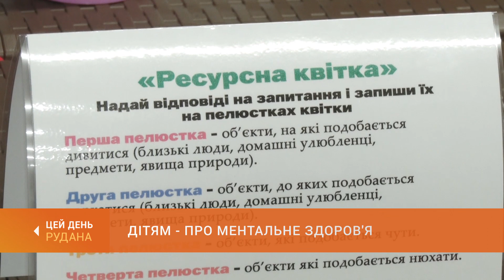Дітям - про ментальне здоров'я: у Кривому Розі діє проєкт психологічної допомоги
Відчути аромат - і заспокоїтись. Уміти керувати своїми емоціями і проганяти страхи. Такі навички здобувають криворізькі діти на зустрічах з фахівацями-психологами. Про проєкт психологічної допомоги - у сюжеті Михайла Бистрова.